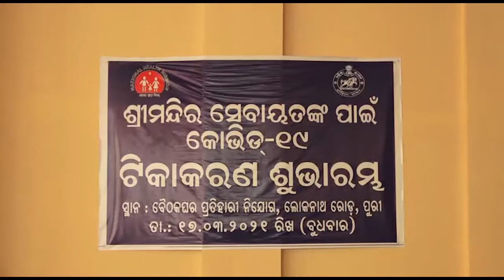ଶ୍ରୀମନ୍ଦିରର ଜଣେ କର୍ମଚାରୀ କରୋନା ପଜିଟିଭ....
ଶ୍ରୀମନ୍ଦିରର ଜଣେ କର୍ମଚାରୀ କରୋନା ପଜିଟିଭ ଚିହ୍ନଟ ହୋଇ ଟୀକା ନେବା ପରେ ପୁରୀ ଲୋକନାଥ ରୋଡସ୍ଥିତ ପ୍ରତିହାରୀ ନିଯୋଗ ବୈଠକଘରେ ଟୀକାକରଣ ବନ୍ଦ କରାଯାଇଛି.